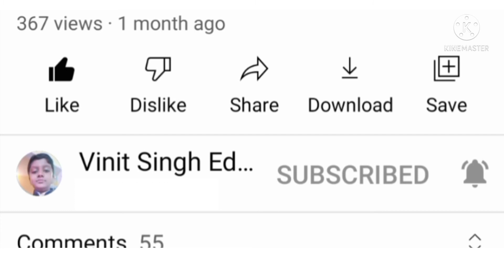Most expensive car in the world | top 10 amazing facts about car in hindi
Hello dosto aaj ki iis video me maine apko Most expensive car  aur top 10 amazing facts about car ke bataya hai agar apko ye ye video pasand aaye to video ko like karke Chanel ko subscribe karke bell icon ko press kardijiyega and thanks for watching this video

Some latest video please must watch this video

top 10 strongest bite force animal | 10 सबसे मजबूत जबड़े और बाइट फोर्स वाले मांसाहारी जानवर

States , Capital and it's governor and chief minister in 2021 | List of chief minister and governor

top 10 expensive cars
top 10 expensive cars in the
world
top 10 expensive cars in india
top 10 expensive cars of
bollywood actors
top 10 expensive cars crash
test
world in hindi
world 2021
youtubers
top 10 expensive cars in
malayalam
footballers
gold plated car
gold plated car in india
gold plated cars in dubai
gold plated cards
gold plated car price in india
gold plated cards deck
gold plated car interior
gold plated carah faye
gold plated car in pakistan
most expensive car in the
world in hindi
world malayalam
india
world 2021 in hindi
world in telugu
world in tamil
world and their owners
world review
world
most expensive car
most expensive car in india
world 2021
most expensive car in gta 5
most expensive car in
bollywood actor
most expensive car collection
in the world
world in hindi
most expensive car crash test
world 2021
top 10 amazing facts about
earth in hindi
top 10 amazing facts in tamil
top 10 amazing facts in
kannada
earth
india